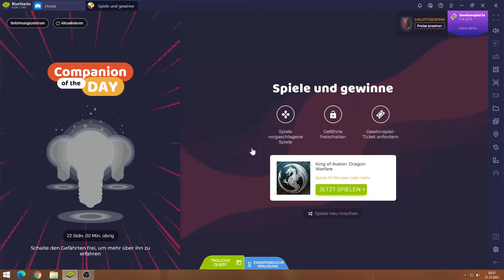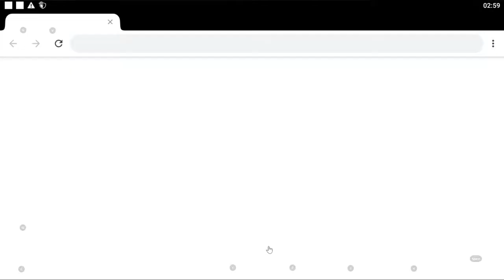King of Avalon #21.12 JndT (BlueStacks)